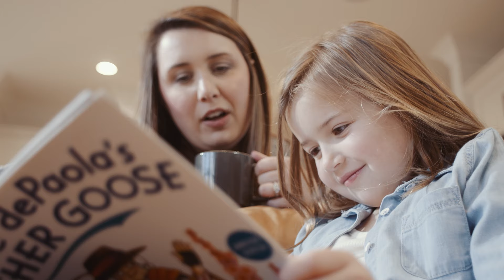Mike Stevens Homes - Who We Are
Knoxville's finest custom home builder.

Mike Stevens Homes is an award-winning design-build firm located in Knoxville, Tennessee.

The quality, comfort and attention to detail of our homes are unparalleled. We are part of the Southern Living Custom Builder Program and are currently building a 2021 Southern Living Showcase Home we can't wait to share with you!

Our company was formed with an emphasis on delivering a superior custom product to a diverse clientele. We are proud to be Knoxville's finest design-build firm. With the help of our in-house design team, interior coordinator, accounting department, real estate agent and warranty department, you can rest assured your most important investment is in good hands.